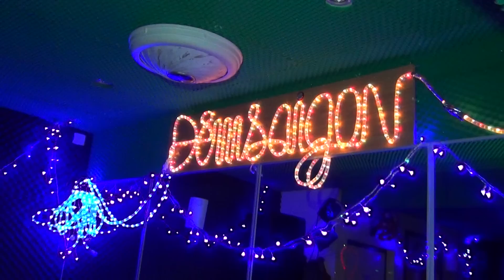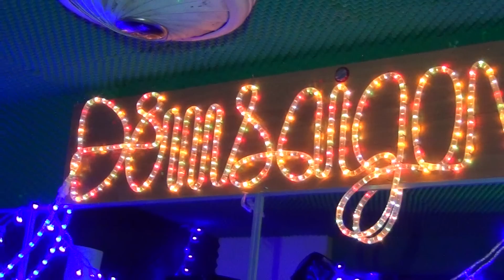NHỮNG DỒI HOA SIM - Chanteuse Cathy Huệ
Soirée  Dansante  au  Restaurant " DÊM SÀI GON "  Paris XIII  ***  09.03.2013